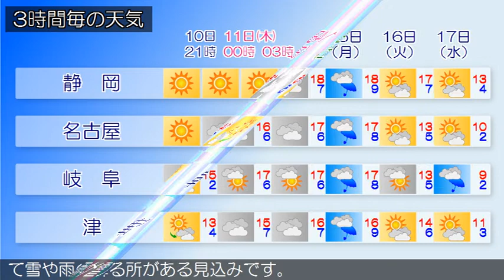2021/02/10 東海地方の天気予報 夕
西日本から東日本は、高気圧に覆われています。東海地方は、
おおむね晴れています。１０日の東海地方は、高気圧に覆われ
て晴れますが、上空の気圧の谷や寒気の影響で、雲の広がる所
があるでしょう。岐阜県では、夜は雷を伴い雪や雨の降る所が
ある見込みです。１１日の東海地方は、高気圧に覆われて晴れ
ますが、上空の気圧の谷や湿った空気の影響で、朝晩を中心に
雲が広がりやすいでしょう。岐阜県では、明け方まで雷を伴っ
て雪や雨の降る所がある見込みです。